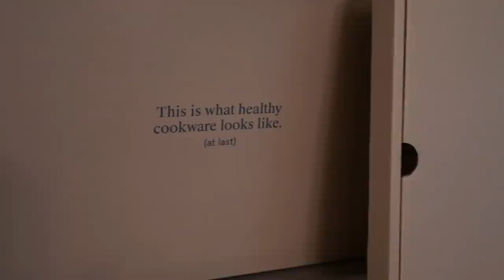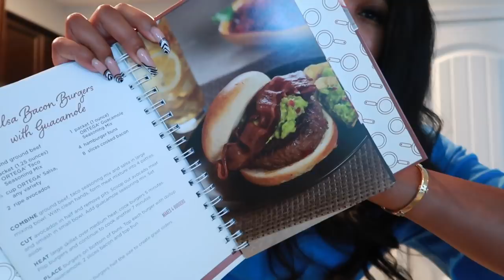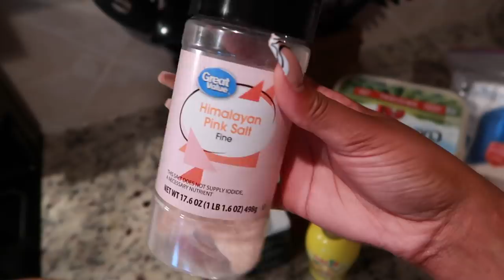VLOG | NEW COOKWARE SET + CALLING A SUBSCRIBER + GIRLS NIGHT OUT + HONEY GLAZE RECIPE + MORE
Hey Brookie Babies!
Welcome back to another video. Love you all tons!

Shop my link for your new cookware set

Info
Ethnicity: African American
Status: Married
Camera: Canon G7x Mark 2
Editing: iMovie